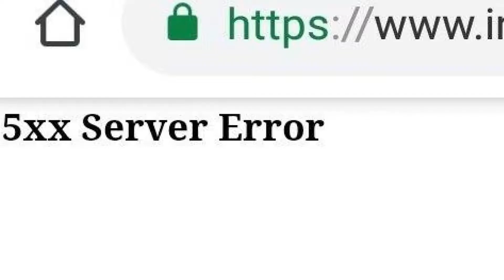INSTAGRAM goes DOWN! - The Social Rundown